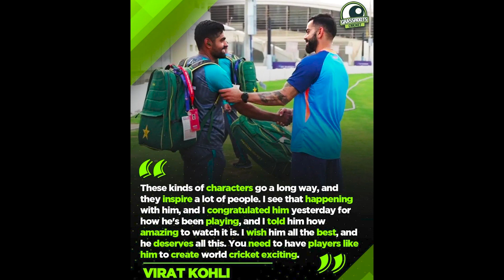Afghanistan thrashes Sri Lanka | Kohli-Babar Mutual Respect | Stage set for Arch Rivals